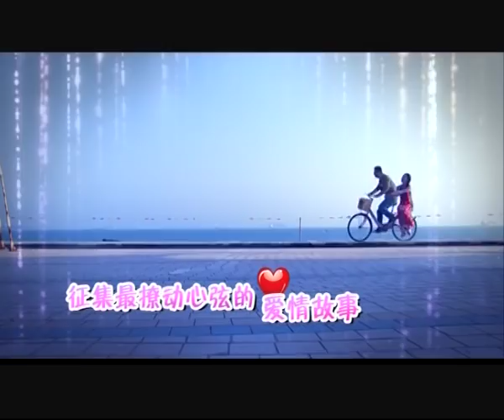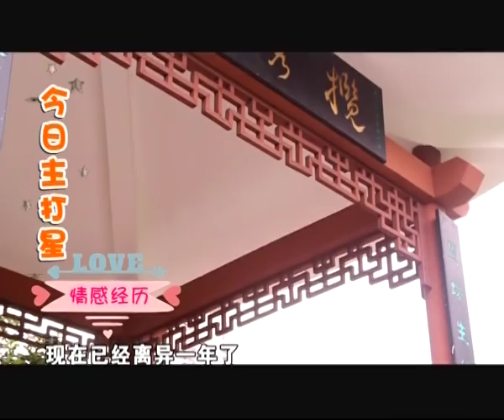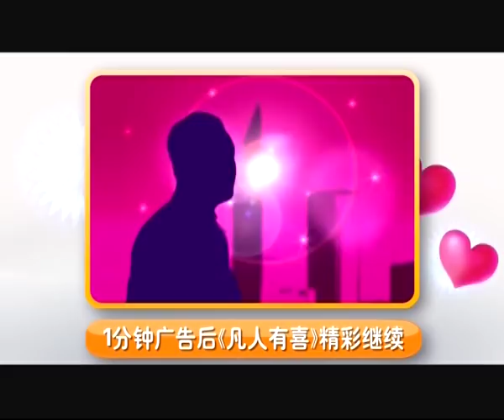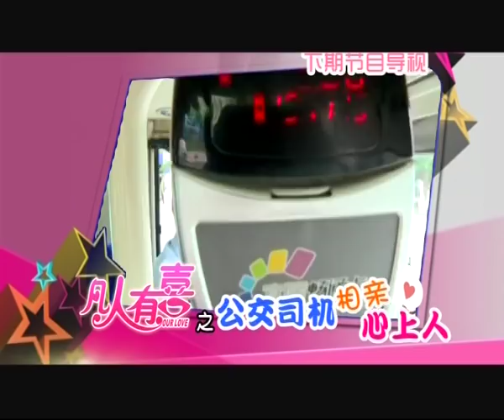【重庆卫视相亲真人秀】《凡人有喜》20150521：“潜力”男相亲“现实女”